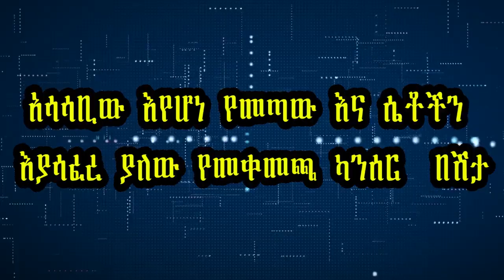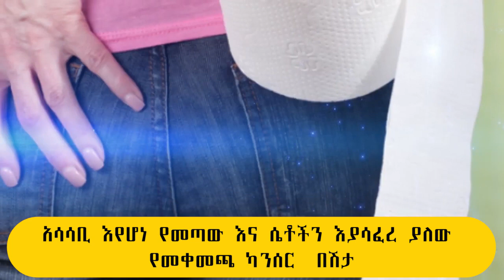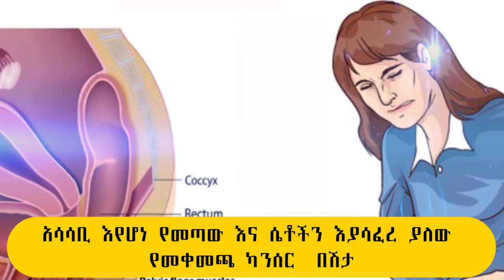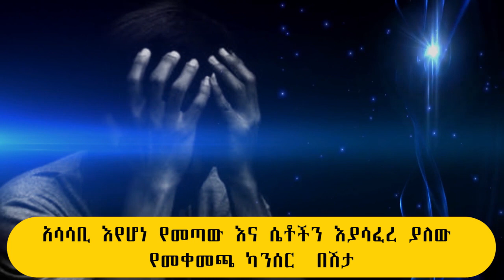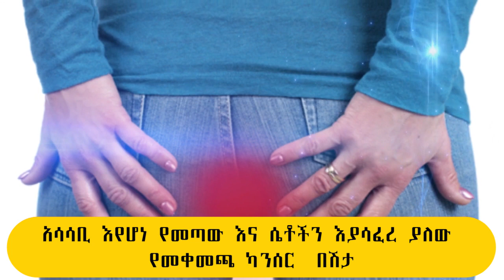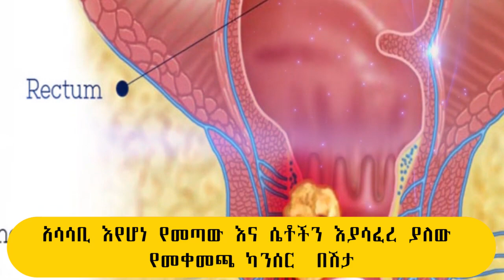Ethiopia: አሳሳቢ እየሆነ የመጣው የመቀመጫ ካንሰር በሽታ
Anal cancer occurs in the anus, which is at the end of the gastrointestinal tract. It is different from and less common than colorectal cancer, which is cancer of the colon or rectum.
Symptoms
a pensive woman thinking about anal cancer
Anal cancer is more common in woman than in men.
Common symptoms of anal cancer include:
bleeding from the rectum
itching around the rectum
pain or a feeling of fullness around the anus
lumps that may resemble hemorrhoids
changes in bowel movements
narrow stools
a discharge from the anus
swollen lymph nodes in the groin or anal area
Some of these symptoms can also be the result of hemorrhoids, anal warts, or anal tearing. However, a person should see a doctor if these changes occur, to rule out cancer.